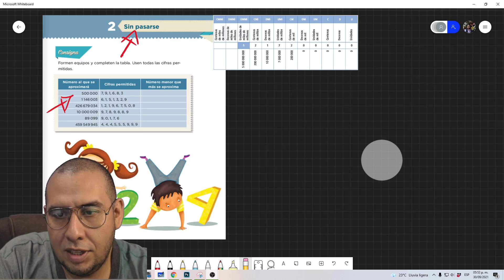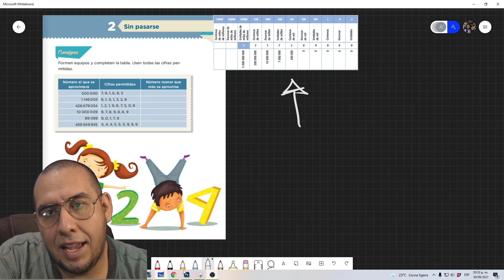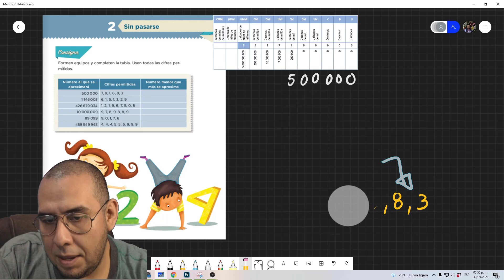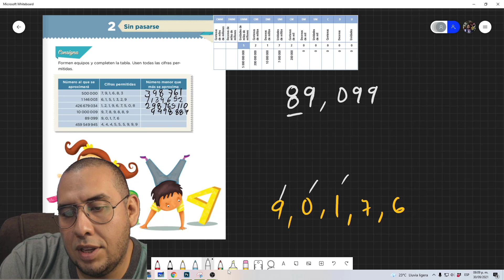Desafío matemático 2 - Sin pasarse │ página 11 sexto grado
Les comparto la explicación y resolución del desafío matemático 2 sin pasarse de sexto grado página 11.

🤳🏻  Únete a mi canal de  Telegram CANAL de información y contenido educativo